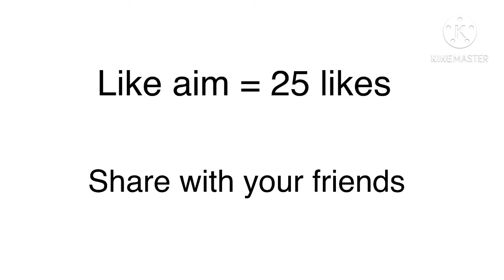Freefire WTF videos | garenafreefire Funny video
Famous guilds Name =